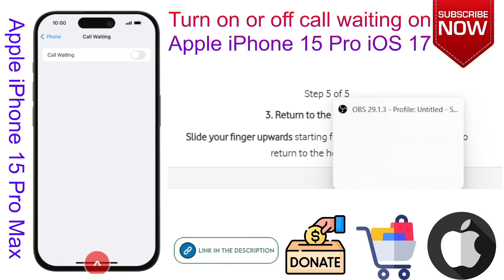How to Turn on or off call waiting on Apple iPhone 15 Pro iOS 17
This video is about How to Turn on or off call waiting on Apple iPhone 15 Pro iOS 17. if you think this video is helpful for you then press like button and subscribe my channel.

Check our Products and support us.